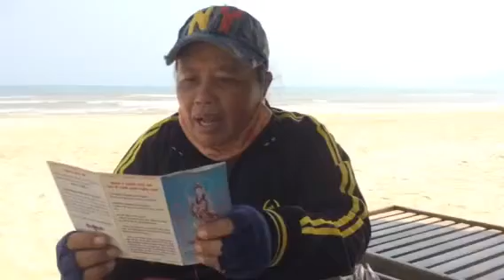Chú đại bi và người bán hàng rong